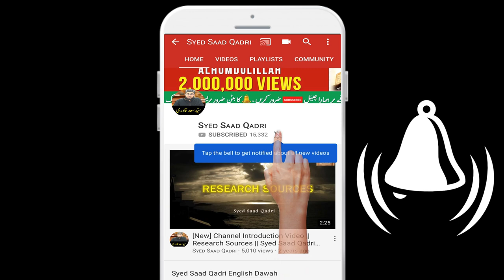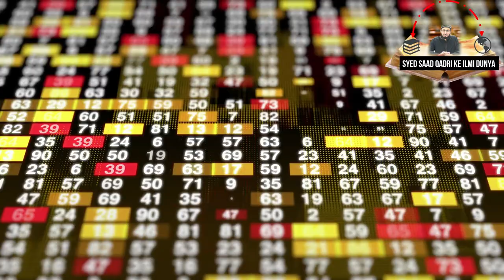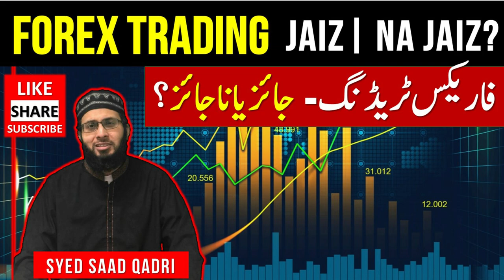Forex Trading Halal ya Haram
0:00 Channel Intro